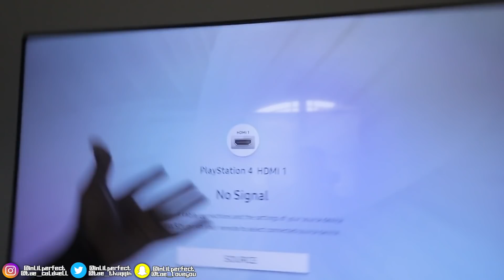I Found Nudes In My Girlfriends Phone.. WE BROKE UP!